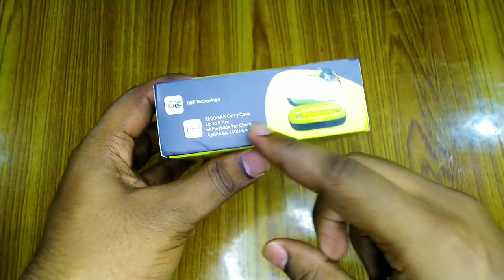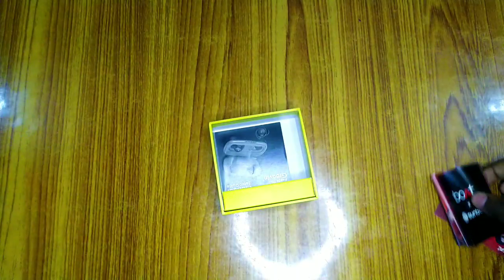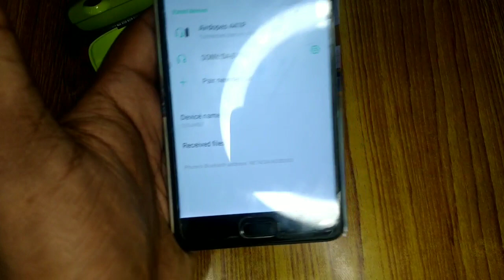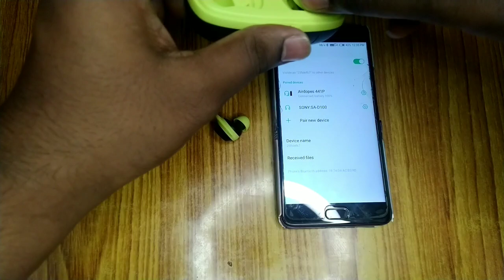Boat Airdopes 441 Pro Review | Best tws 2021| boat 441 pro unboxing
boAt Airdopes 441 Pro
In this video, I will Unbox and review the boat airdopes pro, which is the best sounding budget truly wireless earbuds.
Time Stamp:
0:00 B-Roll
0:15 Introduction
0:24 Unboxing Boat Airdopes 441 pro
1:59 Powerbank Case
2:12 airdopes 441 pro earbuds
2:22 Design Overview and Feel
2:39 boat airdopes Battery Overview
2:50 Bluetooth pairing with mobile
3:25 Instant Wake 'n' Pair Technology
3:50 Special feature of airdopes 441 pro
4:16 Music Capacitive touch Control
4:46 Calling Capacitive Control
5:08 Balanced Sound: Base, Vocals, Highs, Mids & Lows
6:03 Video and Audio Recording using airdopes 441 pro
6:19 IPX7 sweat and water resistant
6:37 Gaming Performance review: best for pubg
6:53 Latency review of boat airdopes 441 pro
7:09 Buy boat airdopes 441 pro
7:16 End Screen

Best for PUBG Mobile gaming ang]d have very low latency.
In this video, I will give you full detailed review of boat airdopes 441 pro, call test, test of capacitive control button, sound review, gaming review.

Jai Hind!!